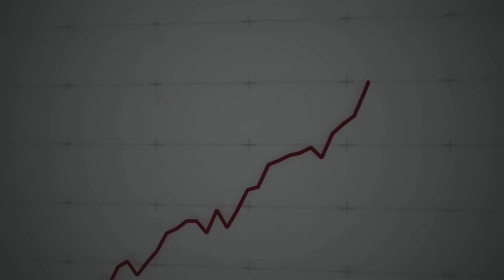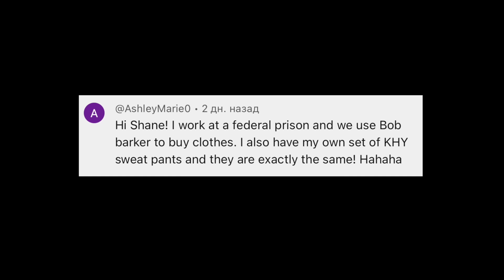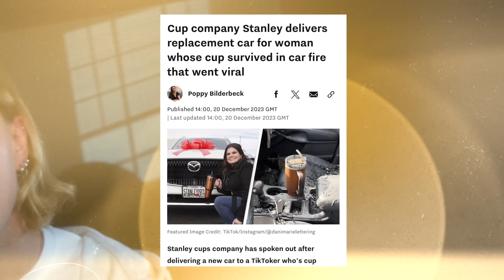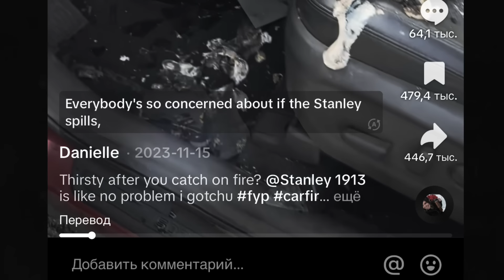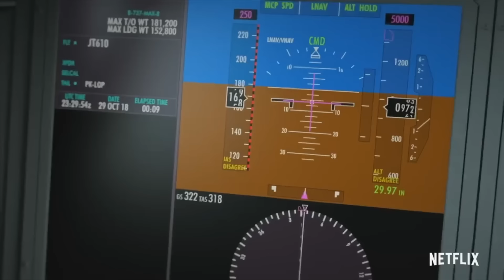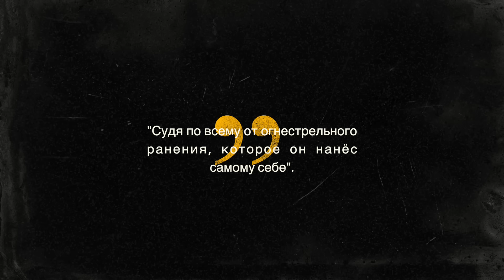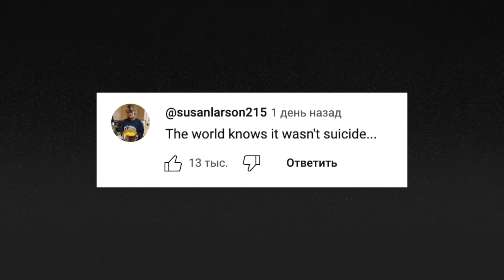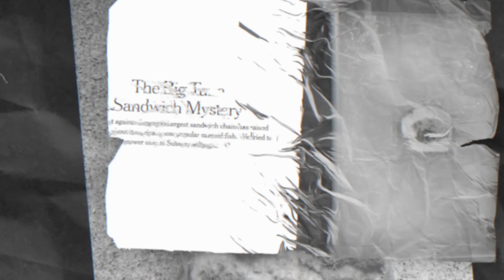ТОТАЛЬНОЕ РАЗОЧАРОВАНИЕ: Boeing, Кружки Stanley, Subway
ТОТАЛЬНОЕ РАЗОЧАРОВАНИЕ: Boing, Кружки Stanley, Subway

Разоблачение крупных компаний. Мы знали, что это может быть правдой, но...чтобы всё было настолько плохо?

0:00 Кайли Дженнер продаёт вам ОДЕЖДУ ЗАКЛЮЧЁННЫХ
3:32 КРУЖКИ STANLEY – ЭТО ОБМАН
9:07 "НИКОГДА НЕ ВЕРЬ ИМ" BOEING
17:54 ЧТО ОНИ КЛАДУТ В СЭНДВИЧИ?

Музыка из видео: Jane Kravitz (да, я пишу музыку для своих видео :D), Various Artists